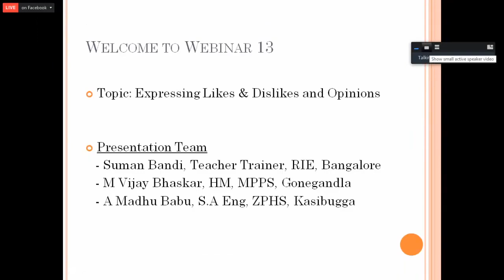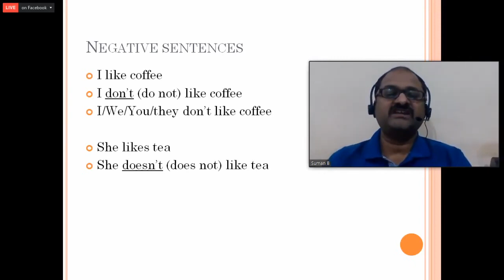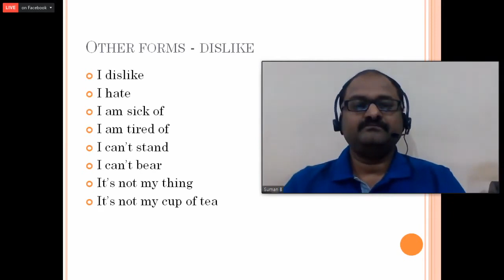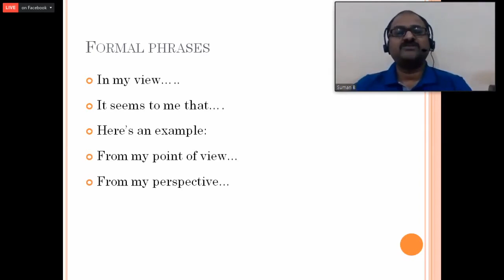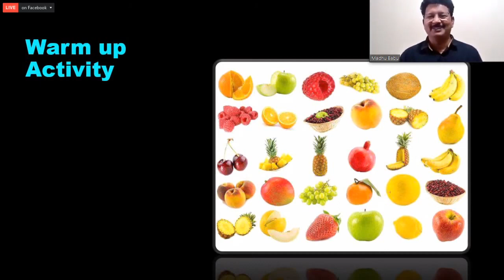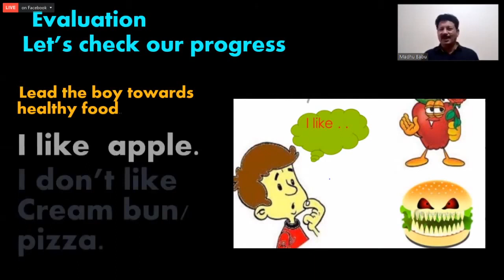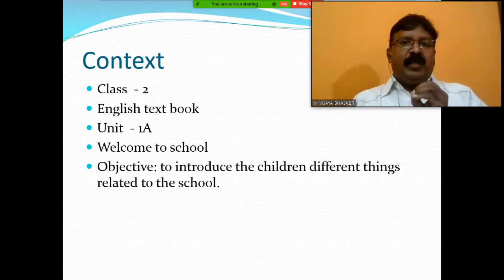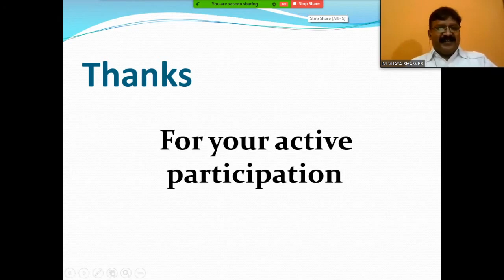DAY 13 CLEP 2 SPOKEN ENGLISH FOR TEACHERS SERIES BY SCERT, AP